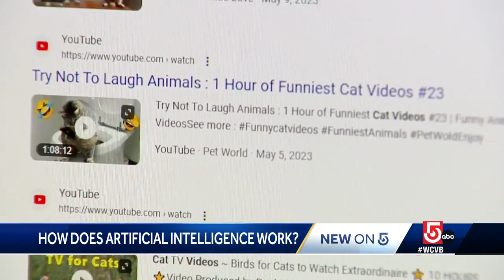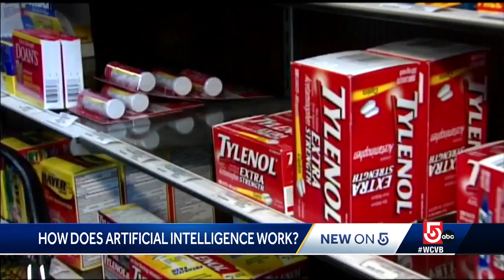ABCs of AI: Here's how artificial intelligence works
NewsCenter 5 is taking an in-depth look at AI technology that could impact our lives like nothing before.